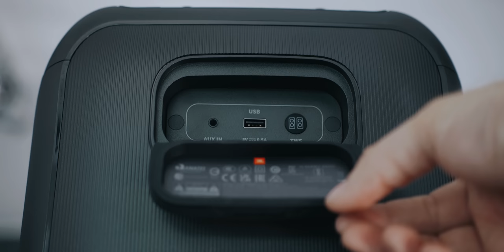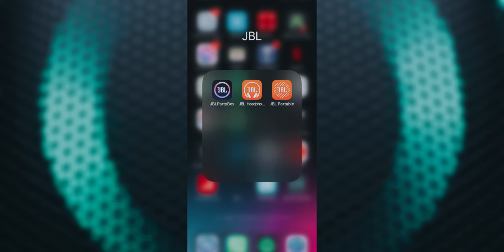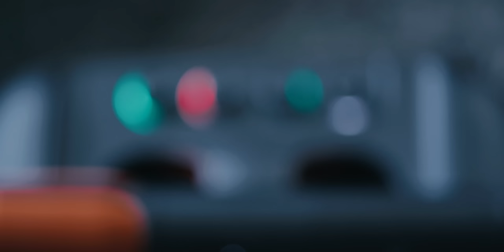JBL Partybox Encore | Jetzt dreht JBL durch | Bass Test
Die neue JBL Partybox Encore ist da und haut gleich mal eine klangliche Ansage raus. Viel Spaß

10% im kompletten JBL Shop sparen
Code: M1M10

ALLE JBL PARTYBOXEN der Größe nach

Alle JBL Lautsprecher der Größe nach

Maximale Dezibelwerte (1 Meter Abstand)

JBL Partybox Encore
Akku Modus:
103,9 dB(c)

Am Strom:
105,2 dB(c)

JBL Partybox On The Go
Akku Modus:
100,1 dB(c)

Am Strom:
101,5 dB(c)

Geschäftliche Anfragen